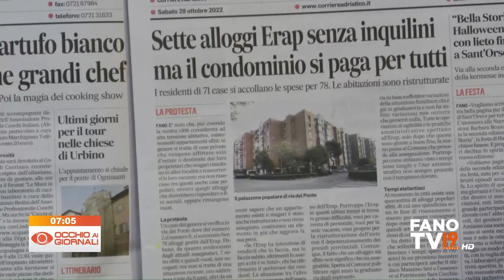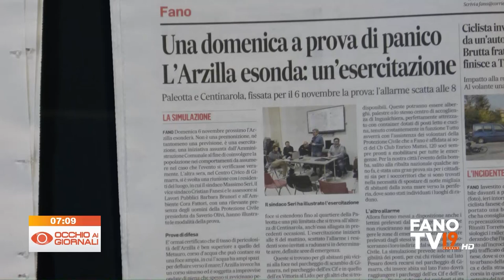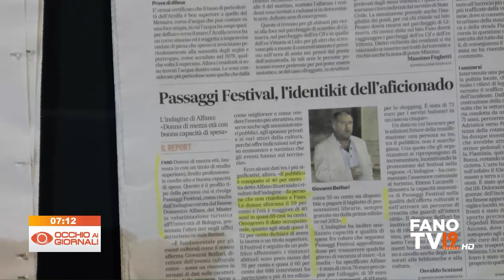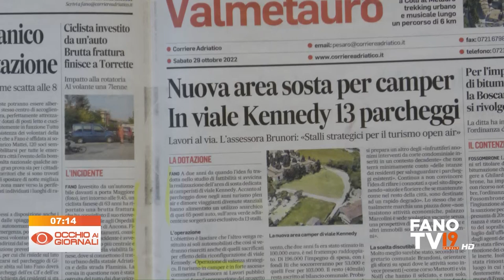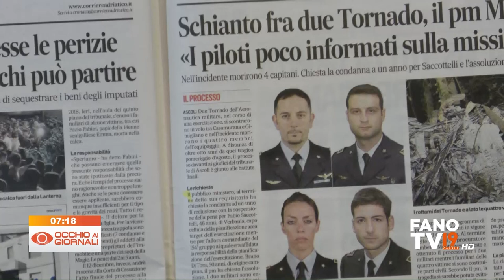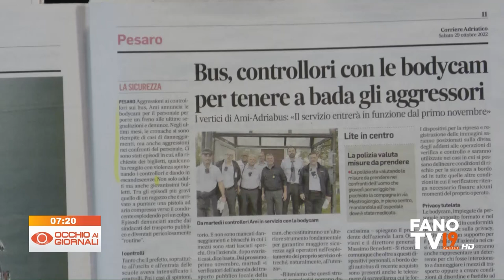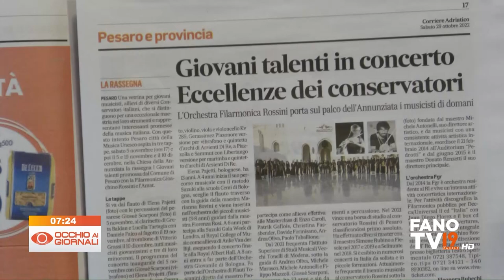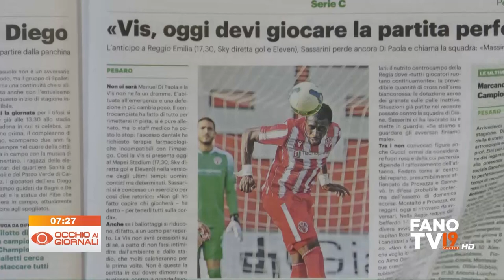Occhio ai Giornali 29 ottobre 2022